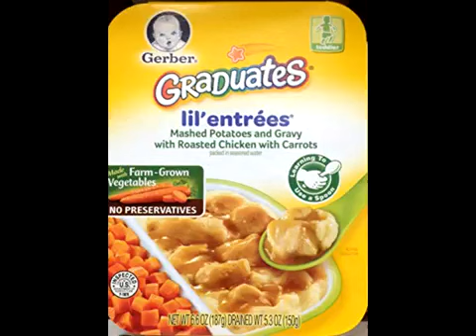DOWN WITH GATCHAMAN!!!!!